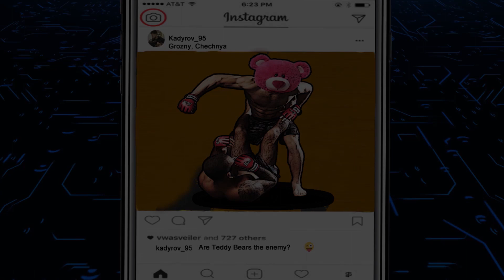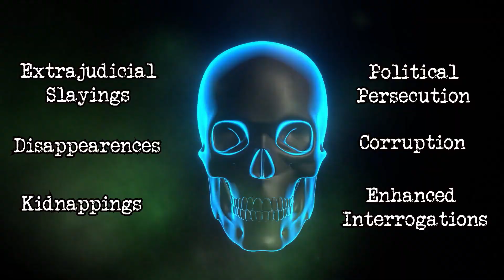Meet Ramzan Kadyrov's Chechen Special Forces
Who are the Kadyrovtsy? Forged by fire in the Chechen Wars, the Kadyrovtsy are a brutal paramilitary force loyal to Ramzan Kadyrov and Vladimir Putin's Russia. Join us to explore the social-media-obsessed warlord (known as Kadyrov 95 online) and his notorious Chechen Special forces.

Chapters.

00:00 00:21 Who are the Kadyrovtsy?

00:22 1:43 Origins: the Rise of Ramzan

1:44 2:32 Kadyrov's Crimes

2:33 3:42 Warmongers: Global Operations

3:43 4:38 Paper Tigers

Credits.